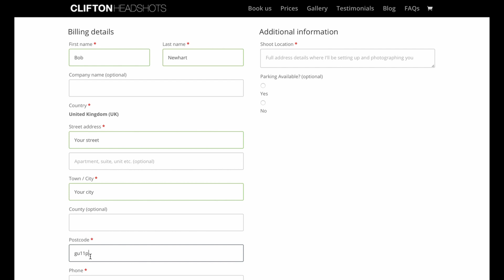How to book your Headshot Session with Clifton Headshots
Booking a session with Clifton Headshots couldn't be easier. Follow this video to see how it's done.